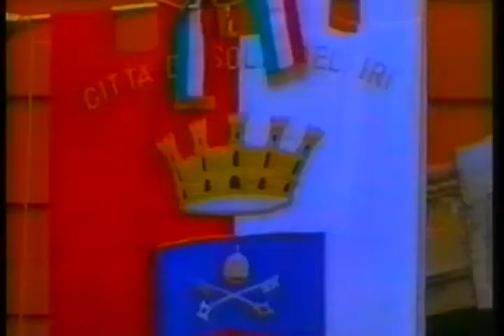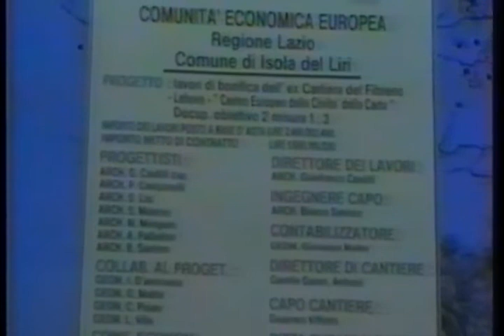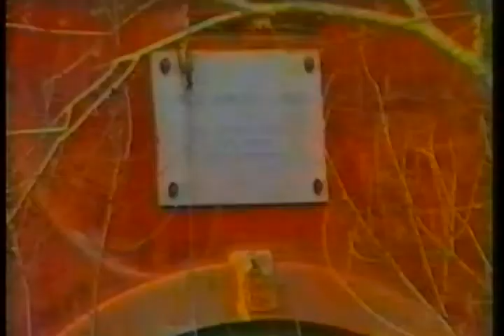ISOLA DEL LIRI: CENTRO EUROPEO DELLA CIVILTA' DELLA CARTA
ISOLA DEL LIRI, 21  GENNAIO 1997: CERIMONIA DI CONSEGNA DEI LAVORI DEL "CENTRO EUROPEO DELLA CIVILTA' DELLA CARTA", FINANZIATI CON I FONDI STRUTTURALI EUROPEI PER IL RIUSO DELLE FAMOSE CARTIERE DISMESSE "LEFEBVRE" E "BOIMOND". LA CERIMONIA SI SVOLSE ALLA PRESENZA DELLE PIU' ALTE AUTORITA' PROVINCIALI E REGIONALI.